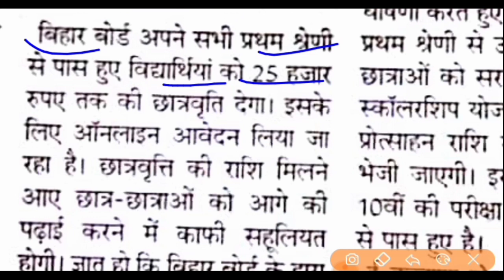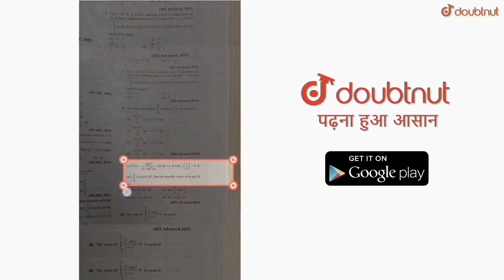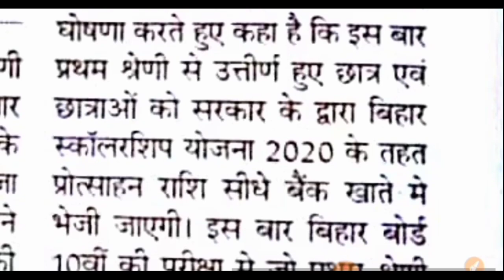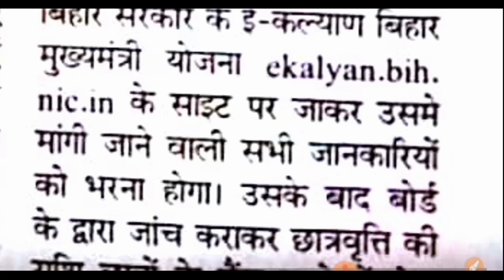बिहार बोर्ड 10th 12th छात्रवृत्ति का ऑनलाइन आवेदन कैसे करें | Bihar board 10th 12th Scholarship 2020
Ab math ke sath sath aapke physics or chemistry ke doubt ka bhi hoga safaya...

1) Question ki photo kheecho
2) Question ko crop karke whatsapp karo
3) Turant video solution paao

Kanya Utthan Yojna Form Kaise Bhare
Matric-Inter Exam Result Date Has Been Declared 2020 ||
Bseb 10th-12th Exam 2020 Result Release Date
How To Fill-Up Kanya Utthan Yojna Form
Bihar-board Inter Matric Scholarship Form Aa Gaya
Bihar-board 10th-12th Scholarship 2020

BoardExam 2020Scholarship Yojna
MatricInterChhatravrityYojna 2020

Bihar Sarkar Scholarship Chhatravrity 2020 Yojna | Bihar Scholarship Online Form Apply Bihar Board Matric Inter Exam 2020 Scholarship Yojna For
All Students Matric Inter Exam Result 2020 Big Breaking News | 10th 12th Exam Result 2020 Bihar-board Exam 2020 10th 12th Exam Chhatravrity 2020 Bseb Exam Scholarship Yojna 2020 Bihar Board Matric-Inter Exam Result 2020 Grace Marks | Bseb 10th 12th Exam Result Date Release 2020 Matric Inter Kanya Utthan Yojna 2020
How To Fill-Up National Scholarship Portal
Bihar-Board Matric Inter Result Copy Checking Process 2020 | Bseb 10th-12th Exam Result Date Release National Scholarship Form Kaise Bhare
Bihar-Board Kanya Utthan Yojna Form